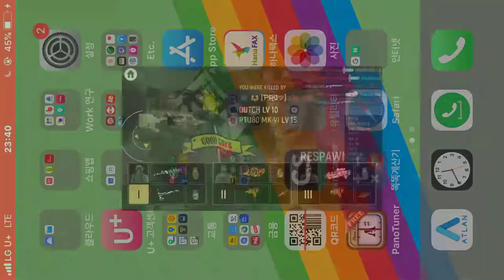Vs. [PRO] Clan - Space Saver ZLOY (with Smoke)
ZLOY (Shot Gun/ Tomahawk /  Frag Grenade / Smoke Grenade)